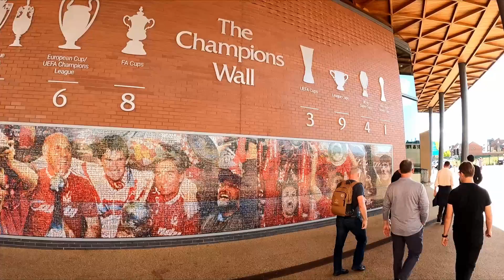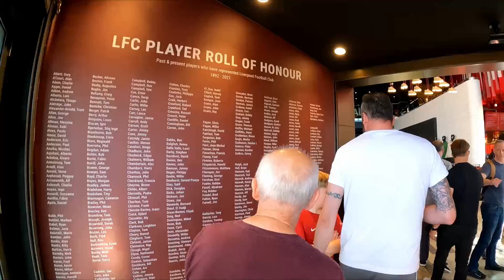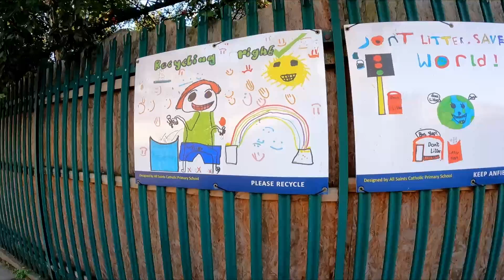Our day trip to Liverpool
We take a day trip to Liverpool from London.  Unfortunately the Liverpool F.C. match was canceled due to the Queens death.